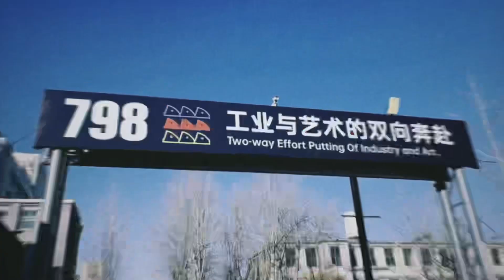Happy New Year From 798！